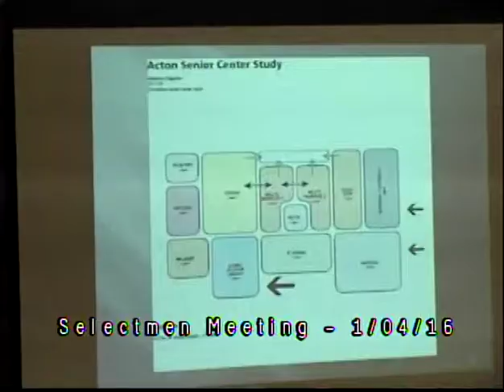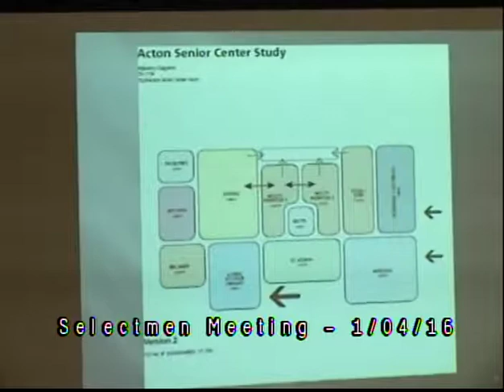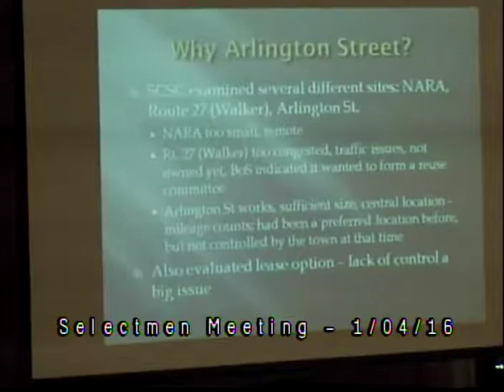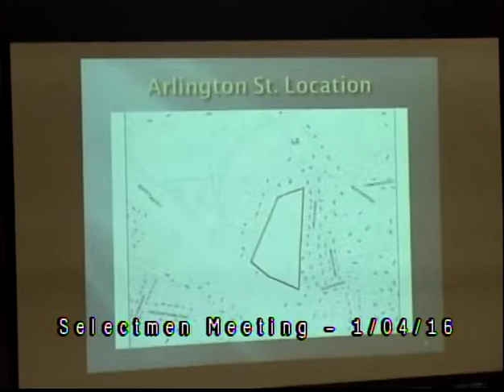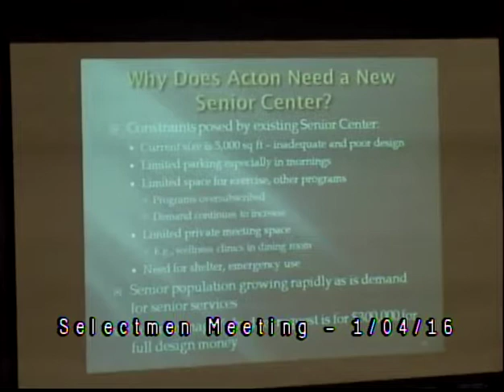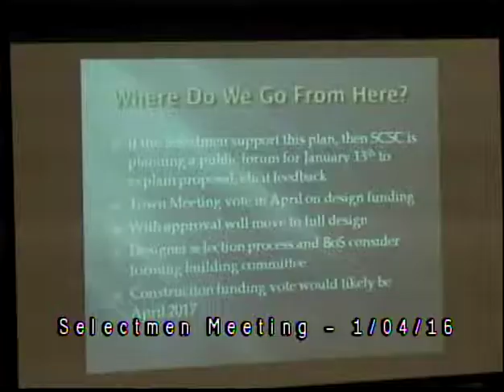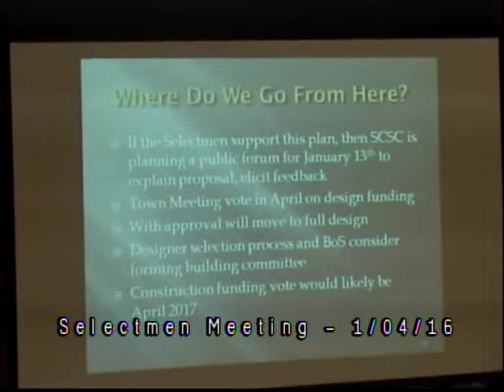Acton, MA Board of Selectmen Meeting 1/4/16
Town of Acton
Board of Selectmen MEETING AGENDA Monday, January 4, 2016
6:00 PM Executive Session 7:00 PM Regular Meeting Francis Faulkner Hearing Room 204 Acton Town Hall
6:00 PM There will be a need for an Executive Session to discuss the purchase, exchange, lease, or value of real property, and to discuss strategy with respect to collective bargaining.
I. Citizens’ Concerns
II. Chairman’s Update / Operational Update
The Chairman will briefly update the Board. The Town Manager will provide a brief report
III. Public Hearings and Appointments
1. 7:10 PM Senior Center Study Committee Building Site Decision
2. 7:30 PM Common Victualler, Acton Coffee House, 525 Massachusetts Ave
3. 7:35 PM SPSP #11/06/15 – 458, 267 Great Road
Applicant has requested an extension to February 22, 2016 at 7:10 PM
Selectmen’s Business
4. Community Preservation Act Project Application Discussion
5. Selectmen to Vote on Special Town Meeting – Open and Close the Warrant
6. Special Selectmen Meeting to Discuss Budget February 1, 2016
7. Rex Lane Modular Home Gifts Discussion
Consent Agenda
8. Accept Gift, Recreation Department
Enclosed is a gift totaling $251.28 from David Schottler from proceeds of a bake sale towards his Eagle Scout project.
9. Refund Request, Building Department
The Building Department is requesting to grant a refund for a building permit to Vivant Solar at 50% cost for a total of $287.00
10. Completion of Purchase and Acquisition of 501 Massachusetts Ave (rear) parcel and acceptance of Deed

11. Request for Refund, Chockdee, inc.
Request to issue refund for $100.00 for Common Victualler License Overpayment
12. Accept Meeting Minutes, November 10, 2015
13. Request to Dispose of Obsolete Items, Acton Memorial Library
IV. Selectmen Reports
14. Reports of meeting attendance are now included in the Selectmen packet on Docushare
Future Agendas
To facilitate scheduling for interested parties, the following items are scheduled for discussion on future agendas. This is not a complete agenda and is subject to change
o SitePlanSpecialPermit/UseSpecialPermit#11/20/15–459,Townof
Concord, Update Water Treatment Plant Infrastructure and Solar Panels o SitePlanSpecialPermit#09/11/15–457,RyanDevelopment,252Main
Street